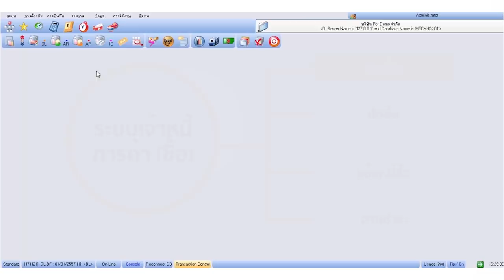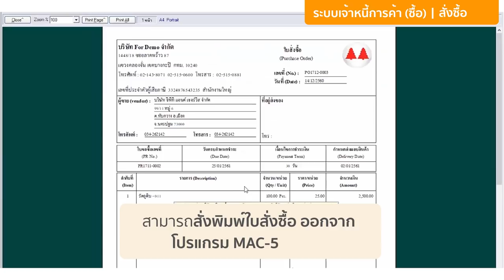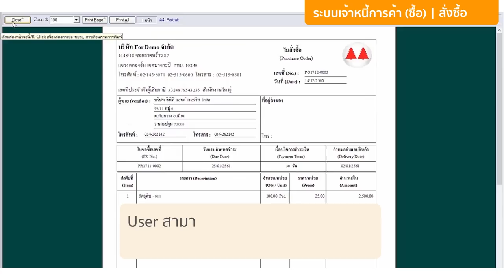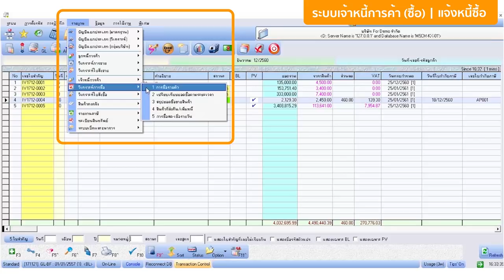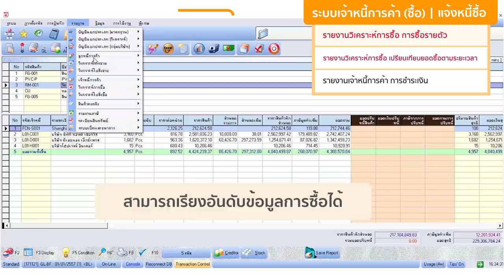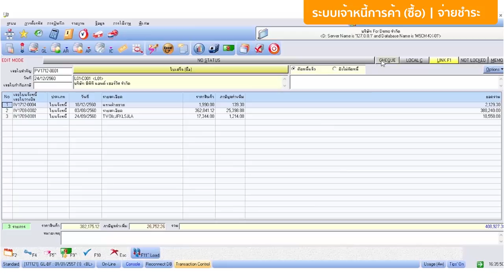DEMO MAC-5 : ระบบเจ้าหนี้การค้า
MAC-5 Enterprise
ระบบเจ้าหนี้การค้า(ระบบซื้อ) | (Accounts Payable)
ที่จะช่วยให้ขั้นตอนการขอซื้อและจัดซื้อของคุณง่ายกว่าเดิมรองรับทั้งการซื้อในประเทศและต่างประเทศ
มีรายงานช่วยวิเคราะห์ในเรื่องสินค้า ทำให้รู้ลึกแม่นยำเรื่องสต็อกสินค้ามากยิ่งขึ้น!
MAC-5 ERP เพื่อการทำบัญชีแบบมีดีเทล! สอบถามเพิ่มเติม :